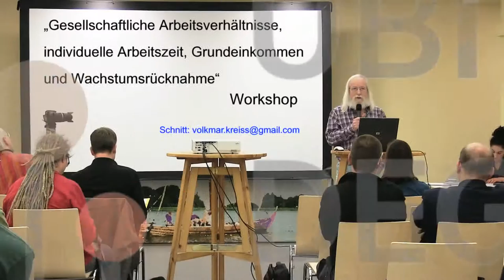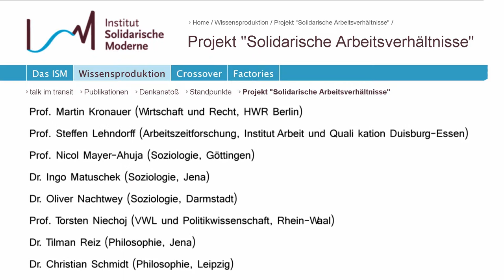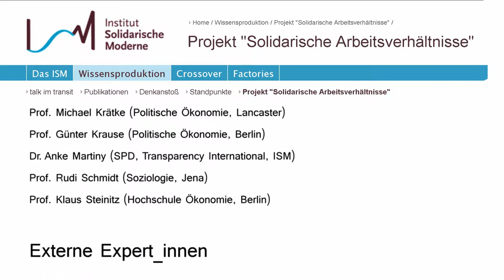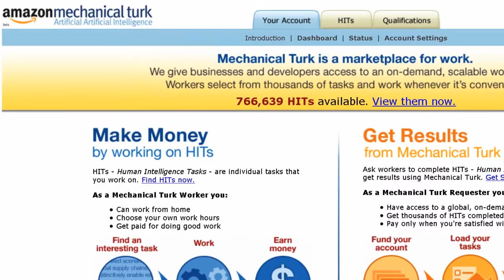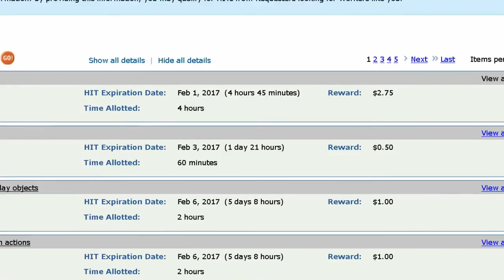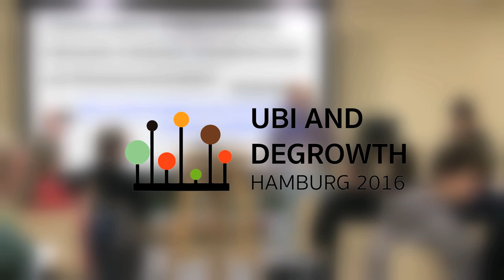Werner Rätz: Gesellschaftliche Arbeitsverhältnisse, individuelle Arbeitszeit ...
... Grundeinkommen und Wachstumsrücknahme.
Beitrag zur Diskussion um Zeitsouveränität bei der Konferenz "Bedingungsloses Grundeinkommen und Degrowth" am 20. Mai 2016 in der Katholischen Akademie Hamburg.